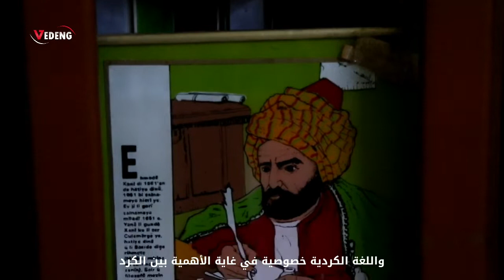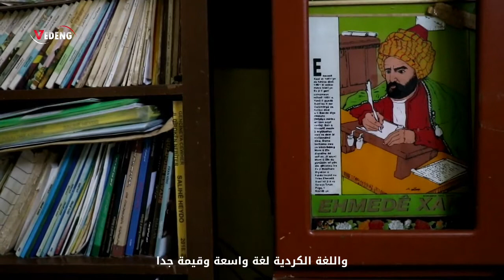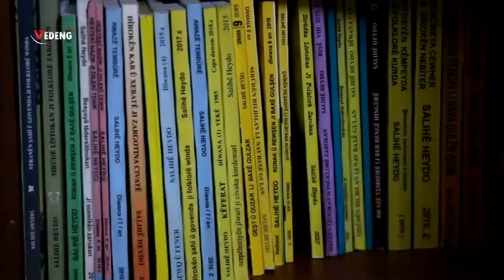لقاء مع الشاعر والباحث الكردي صالح حيدو في يوم اللغة الكردية